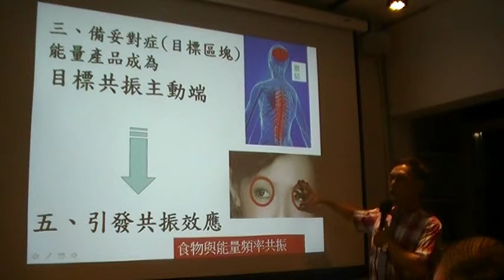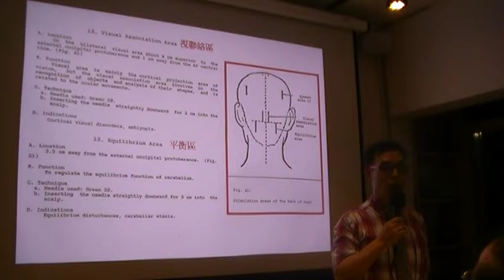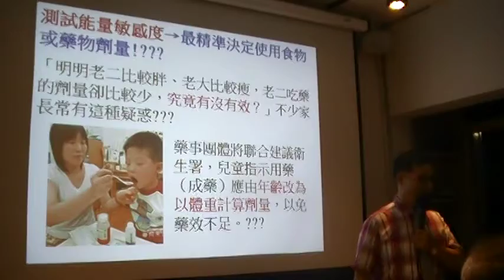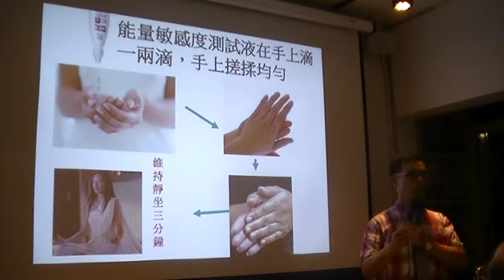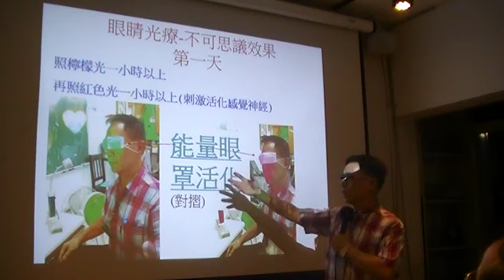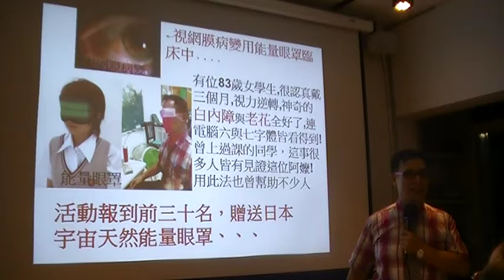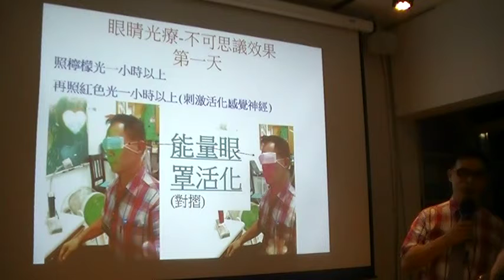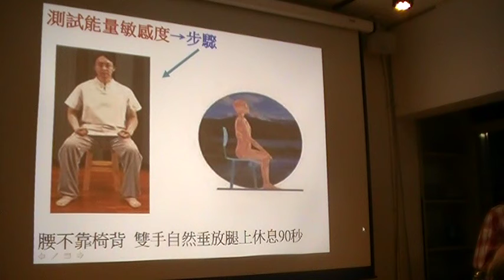鍾傑一代大師遺作全部被書局毀掉 共振能提昇整體自癒力MOV198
身心與食物頻率共振 傑針道傳人劉俊厚 真相書影會